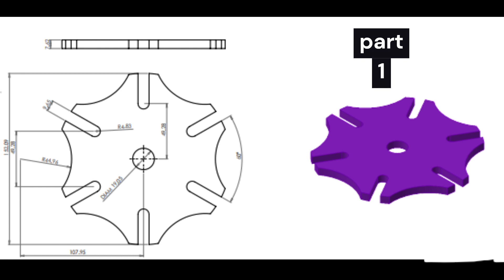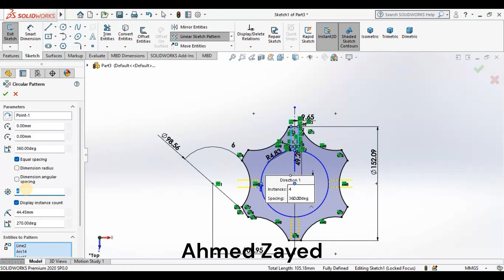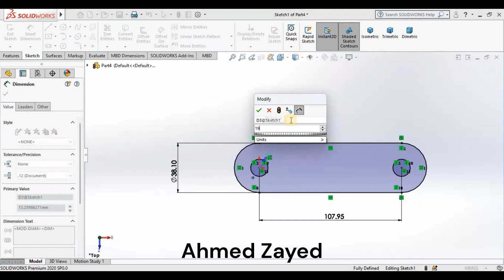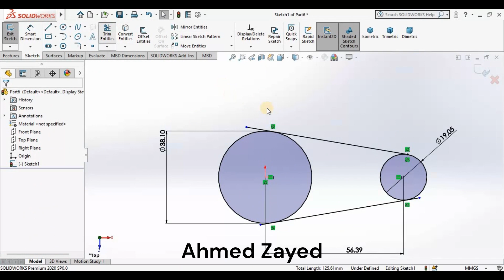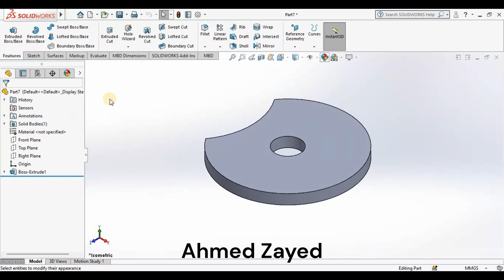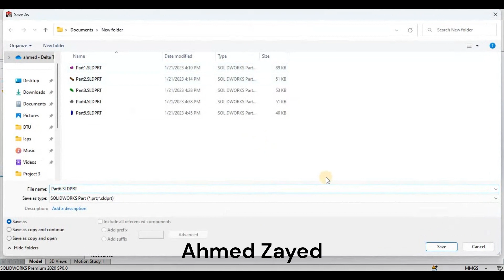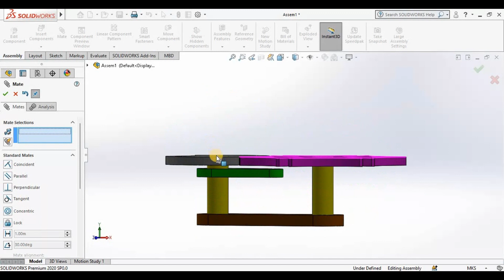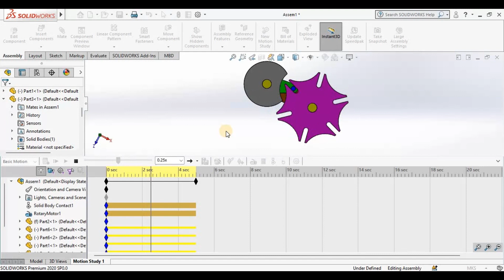Geneva mechanism Solidworks ( parts , assembly and Motion Study )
TIMESTAMPS
00:00 Geneva mechanism
00:13 Part 1
04:17 Part 2
06:23 Part 3
09:11 Part 4
11:03 Part 5
11:59 Part 6
12:51 Assembly
16:28 Motion Study

How to design a Geneva mechanism by Solidworks
Mechanical Drawing using SolidWorks
Geneva mechanism wheel Solidworks
Geneva mechanism Solidworks
 Motion Study in Solidworks
solidworks tutorial
Solidsorks free
Solidworks
3D Sketch
سوليدوركس
سوليدورك